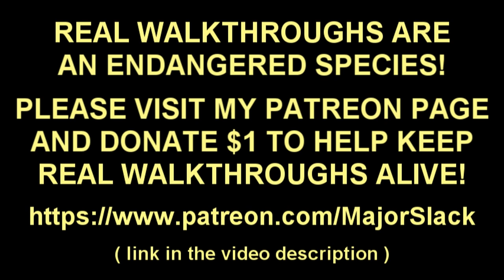Skyrim Necromage Vampire Build Walkthrough #6: Open For Business (or The Fine Art of Mead-running)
Here's a complete walkthrough showing how to create a ridiculously powerful Necromage Vampire build. Played on Skyrim Special Edition, Legendary difficulty, starting from a new game and featuring smart gameplay and informative commentary. (Not a blind playthrough!)